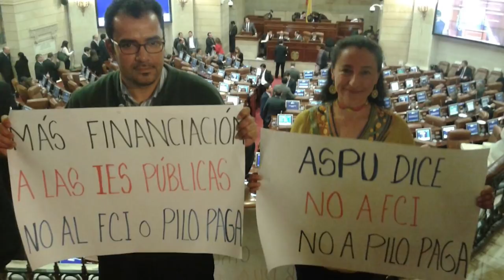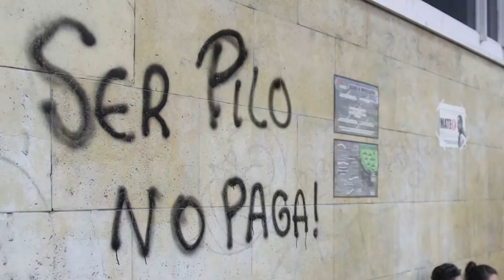Crisis financiera de las universidades públicas